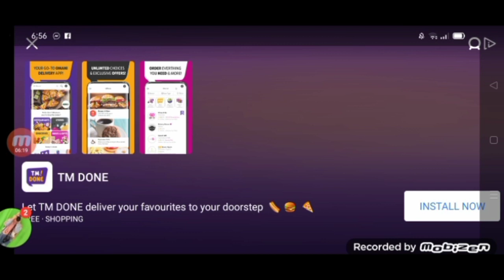cookingfever (level 10-15) let's play